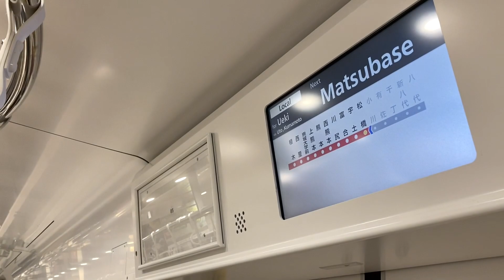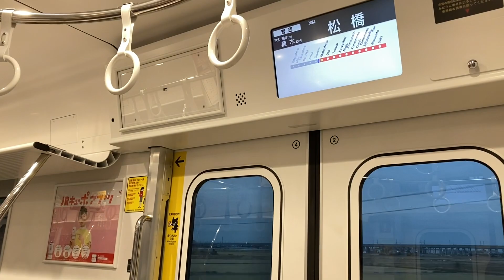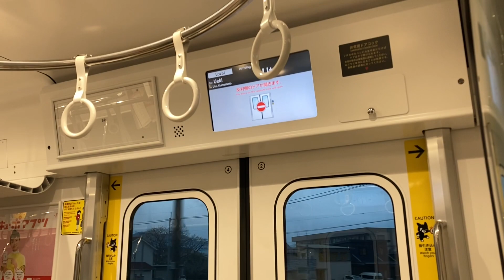【三菱SiC】821系UM007編成(八代運用)走行音 / JR-821 sound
Japanese train running sound and view in the car.(KUMAMOTO/JR-Kyushu/Series821/MITSUBISHI-VVVF)

JR九州の近郊形電車821系UM007編成の鹿児島本線熊本地区(小川→熊本)走行音です。主変換装置はJR九州初の三菱製が採用されています。

・熊本進出の821系
2019年から勢力を拡大しているJR九州の新型821系ですが、2021年3月改正から415系運用を置き換える形で熊本エリアの運用にも入るようになり、現在熊本へ顔を出す821系の運用は3行路が設定されているようです。特に平日ダイヤでは熊本以南の八代まで入る運用があり、815系や817系に混じって3両の821系がやってきます。外観のカラーパターンは815系にも似ており、熊本駅に並んでいてもさほど違和感はありません。また前面を縁取るように光っていたLEDライトは、2021年10月頃から消灯した状態で走行するようになりました。